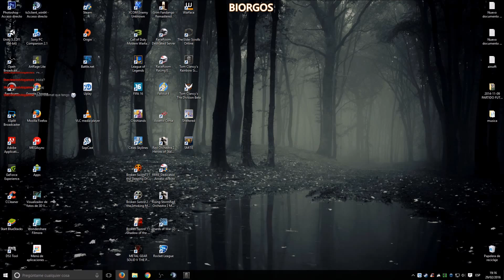SIEGE directo de twitch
directo resuvido de twitch, junto a erchus